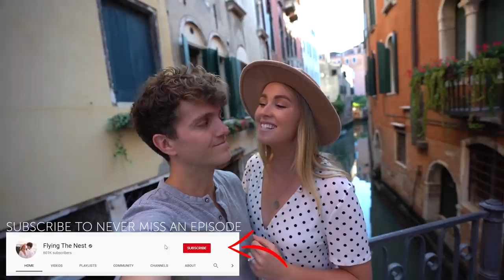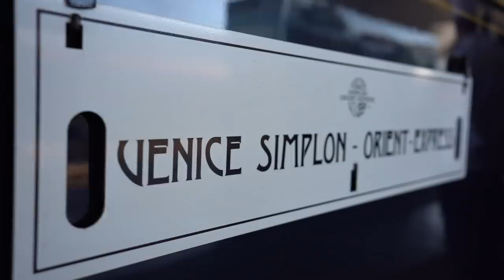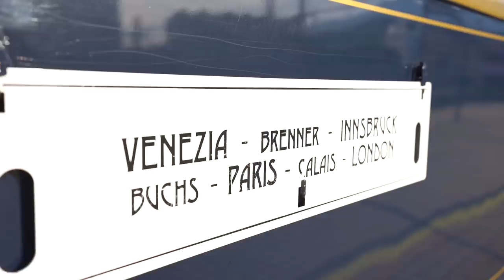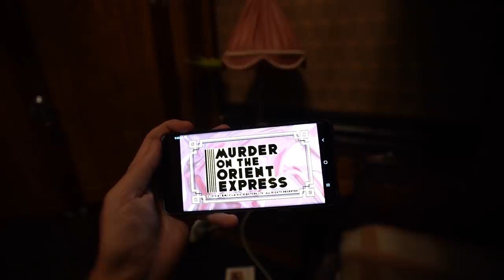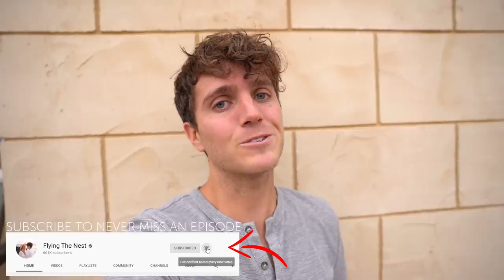Venice Simplon Orient Express Full Experience Luxurious Train | Venice to London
For your chance to win a trip for 2 aboard the Venice Simplon-Orient-Express, support an

Today was an absolutely unforgettable and special day, being able to go on the Orient Express from Venice to London - it would've not been possible without the support of Omaze - thank you :)

We woke up for sunrise in Venice and were picked up by our water taxi transfer to take us to the Venice train station. There we were given our train tickets and boarded one of the most luxurious trains in the world, an overnight experience which would take us through 5 different countries, starting in Italy and ending in the UK.

This Luxury Train experience with art deco design is a once in a lifetime that takes you back to what travel was like in the 1920's, one we are super thankful to be able to say we did in the future, from the Michelin star dinners, breakfast and 4 course lunches to waking up in a different country and seeing the sunset in another.

The Trip includes:
- One night aboard the Venice Simplon-Orient-Express luxury train
- Dedicated steward service
- Welcome glass of sparking wine
- Four course dinner
- Coffee, tea and deserts
- Continental breakfast served in your cabin
- A delicious three course brunch searched on the Belmond British Pullman luxury Train

You go on the Arlberg Railway going from Venice, Italy to Austria, through Germany, Lichtenstein, France and the UK.

You go through the channel from France to the UK and board the Belmond British Pullman to end the journey to London.